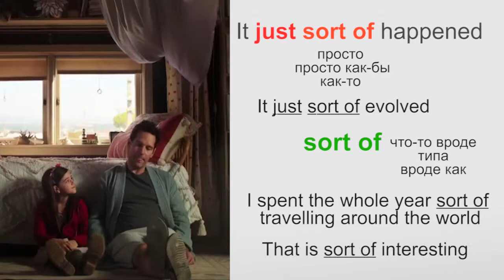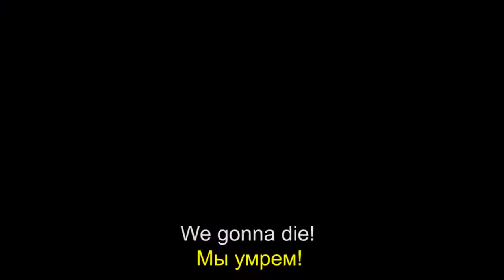Человек-муравей и Оса (трейлер) - английский по фильмам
🔔 👍 И вы всегда будете в курсе новой полезной информации, новых практических уроков!